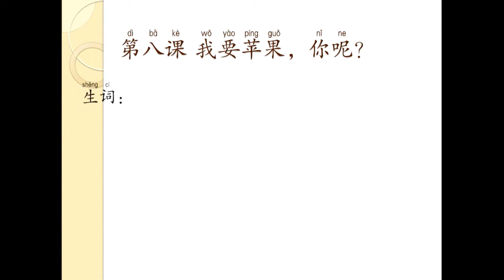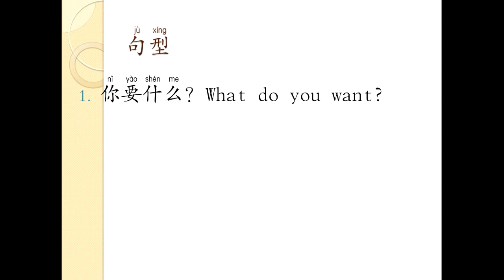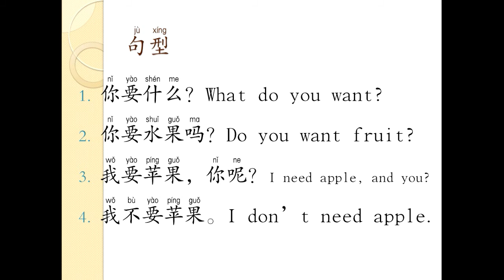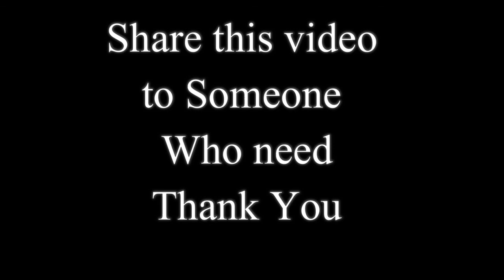Chinese Conversation For beginner students unit 8 我要苹果，你呢?​ - ការសន្ទនាភាសាចិនកំរិតដំបូង មេរៀនទី៨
1. កម្មវិធី ពេញចិត្ត ឬអត់? Like or Not? MyTV, Cambodia
2. កម្មវិធី មន្តស្នេហ៍សំនៀង, Monsne Somneang, CTN Cambodia
3. កម្មវិធី តន្រ្តីលើទឹក, Water Concert, Hang Meas HDTV Cambodia,
4. វគ្គ សុបិន្តក្លាយជាការពិត, Dream Come True, Caraboa Concert, SeaTV, TV Record
5. កម្មវិធី តន្រ្តីខារ៉ាបាវ Caraboa Concert, SeaTV Cambodia
6. កម្មវិធី The Style, Bayon TV Cambodia, TV Record,
7. កម្មវិធី កញ្ញាធ្លាក់ទឹក, Fun and Fall, MyTV Cambodia, TV Record
8. The Voice Cambodia Season 2, កម្មវិធី The Voice Cambodia រដូវកាលទី២, Hang Meas HDTV, Raksmey HangMeas HDTV, Cambodia.
9. Cambodia Idol កម្មវិធី Cambodia Idol
10. តន្ត្រីស្រាបៀ Blackcat, Blackcat Beer Concert, CTN Cambodia, Khmer TV Record.
11. តន្ត្រីស្រាបៀ AngKor Beer, AngKor Beer Concert, CTN, MyTV, HM HDTV,
12. BOOM Bayon TV, កម្មវិធីហ្គេមគ្រាប់បែក ទូរទស្សន៍បាយ័ន,
13. តន្ត្រីស្រាបៀ Expert, Expert Beer Concert, CTN Cambodia, TV Record.
14. តន្ត្រី Pocari Sweat, Pocari Sweat Concert, CNC Cambodia, TV Record.
15. តន្ត្រីពិសេស, Special Concert, HangMeas HDTV, TV Cambodia TV Record,
16. កម្មវិធី ព័ត៌មាន ហង្សមាស, ពេលព្រឹក, ពេលរសៀល, ពេលយប់, Hang Meas News, Morning, Afternoon, Evening, Night, ទូរទស្សន៍ហង្សមាស, HM HDTV, TV Channel Cambodia Record.
17. តន្ត្រីបាកាស, Baccaus Concert, CTN, MyTV, CNC, HM HDTV, TV Cambodia Record,
18. តន្ត្រី ខេអេភី ខនស៊ើត, KAP Concert, CTN, CNC, SeaTV, TV Cambodia Record,
19. កម្មវិធី ការណាត់ជួបដ៏អស្ចារ្យ, ទូរទស្សន៍ ភីអិនអិន, The DATE, PNN Cambodia, TV Khmer Record,
20. តន្ត្រីស្រាបៀ GanzBerg, GanzBerg Concert, MyTV Cambodia, TV Khmer Record.
21. កម្មវិធី ប្រដាល់ក្បាញ់គុណ បុរាណខ្មែរ, Khmer Boxing, MyTV, CNC, SeaTV, BayonTV, HM HDTV, CTN, TV3, TV Khmer Record.